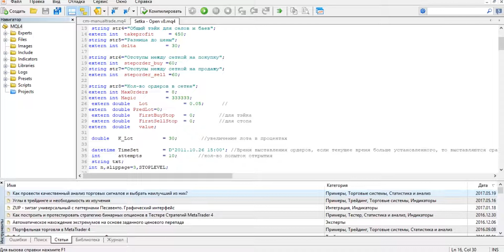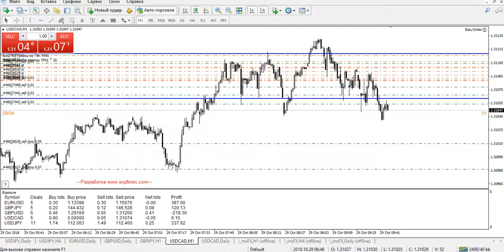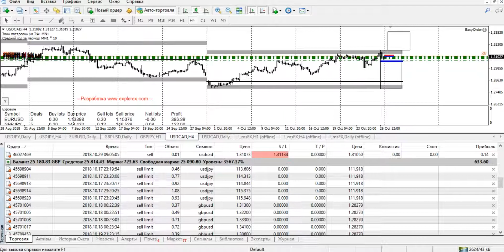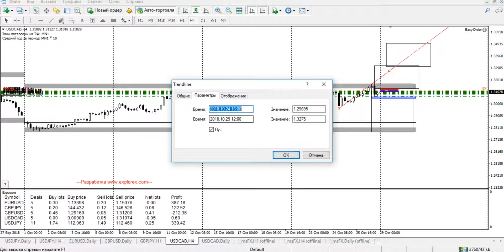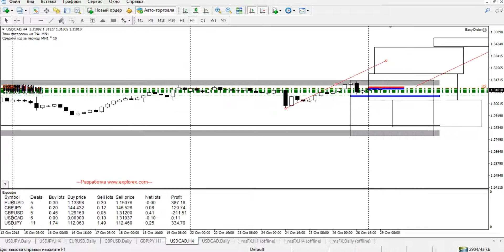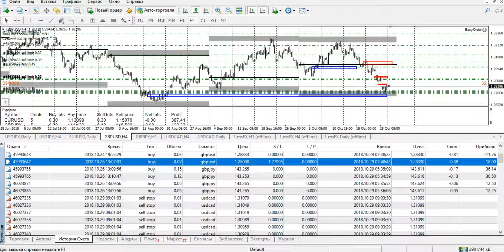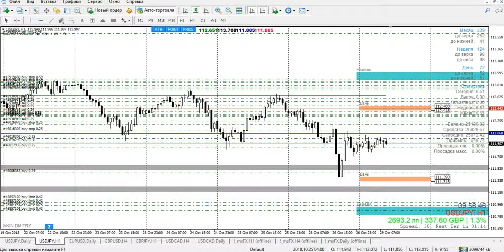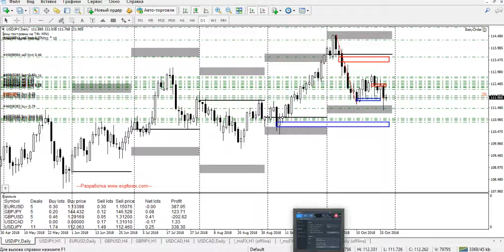Краткий обзор мажоров.Настройка скрипта для разгона, Ответ - как работать сеткой в ДПМ,